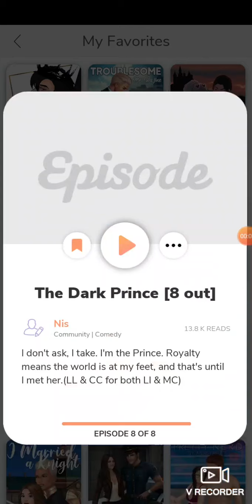The dark prince episode 8